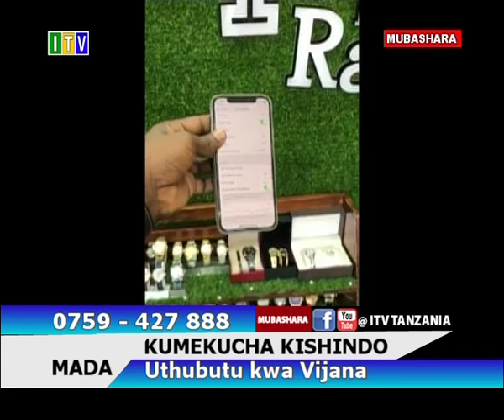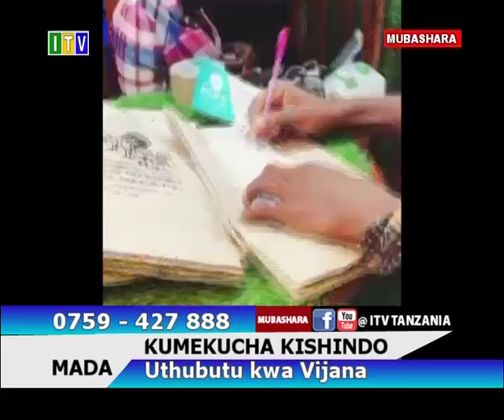Fuatilia jinsi uthubutu ulivyomfikisha kijana huyu katika hatua hii ya maendeleo.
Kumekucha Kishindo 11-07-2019